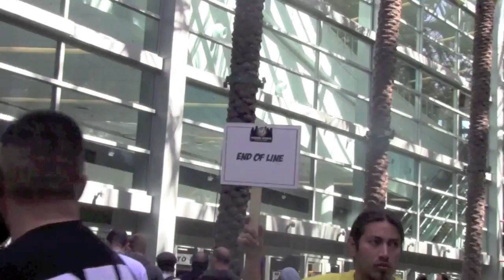Wizard World Anaheim 2011: Ethan Nicolle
What's that you say?  You love all of this Wizard World Anaheim coverage we've brought you?  You want more no matter the cost to your health, reputation or spiritual well-being?  Well, just consider us your self-destructive genie, here to grant your greatest wish and keep that awesome Con-content flowing!

Sometimes a comic book comes around that shatters all of our preconceived notions about the limitations of awesomeness.  A comic book that takes our gooey, supple minds and absolutely twists them inside out, causing us to question the very fabric of our reality. Axe Cop is one of those comics.  Check out our interview with the artist on Axe Cop, Ethan Nicolle, to find out the amazing origins of this fantastically weird comic.

Keep checking back with Comic Impact to see what other cool stuff we've got in store for you from Wizard World Anaheim 2011.